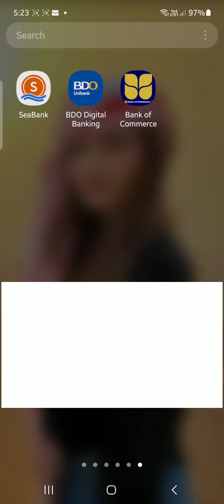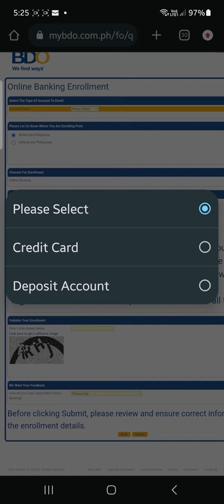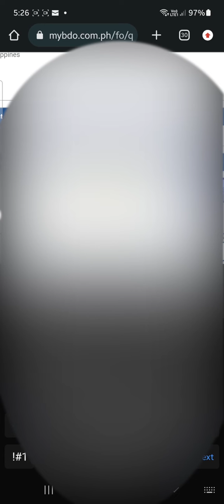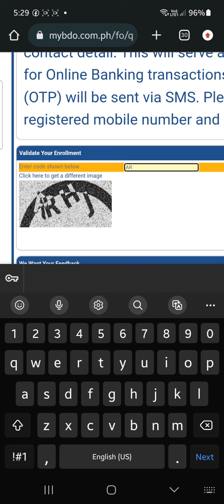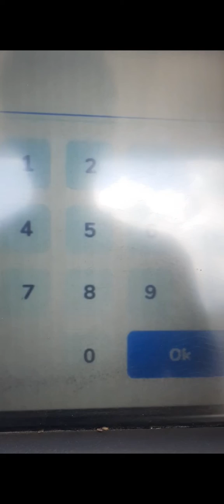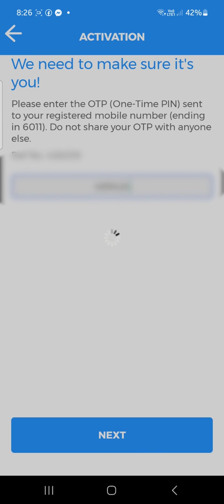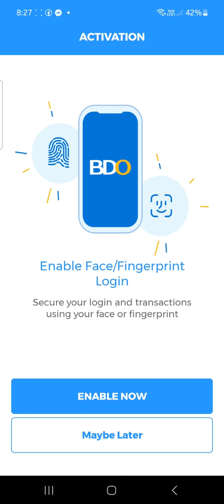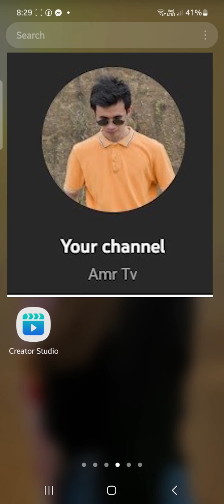EASY STEPS TO ENROLL BDO ONLINE BANKING | BDO ACCOUNT ENROLLMENT | TAGALOG TIPS 2023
In this video, I'm about to teach you how to enroll your bdo online banking 2023, you can monitor your funds at home and anywhere.
bdo online banking enrollment 2023
online bdo enrollment 2023
bdo mobile banking 2023
bdo tutorials 2023
BDO
how to enroll bdo online banking 2023
bdo debit 2023
bdo credit card 2023
bdo debit card 2023